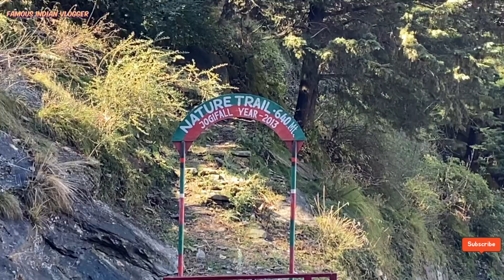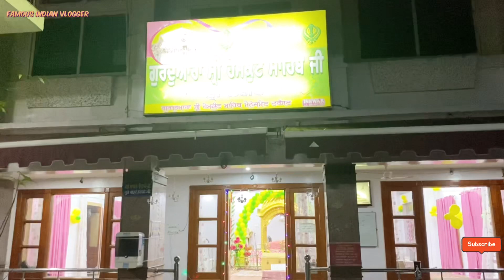Exploring uttarakhand | jogi waterfall | love Uttarakhand | joshimath to srinagar | daily vlog